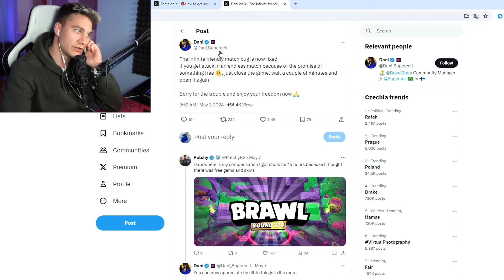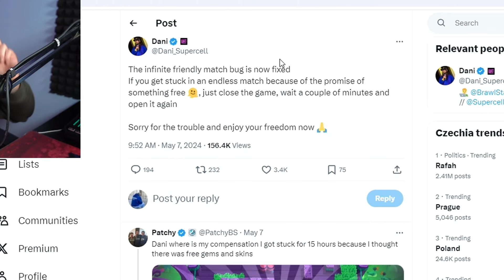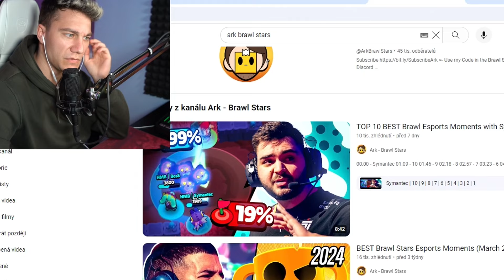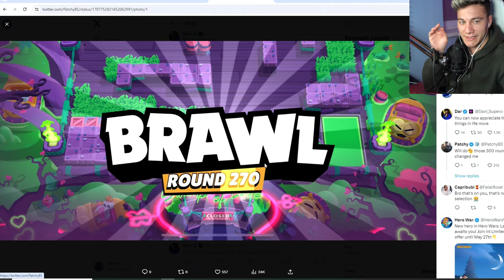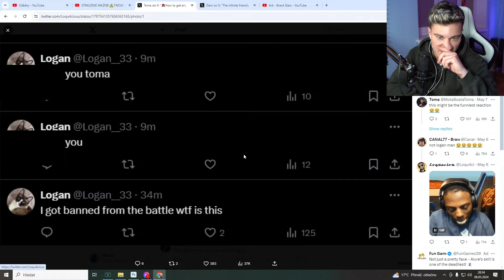SKIN ZDARMA ZA KTERÝ JE BAN? (VELKÁ CHYBA)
Tohle Video ti vyrazí dech!😳
HRA ► BRAWL STARS